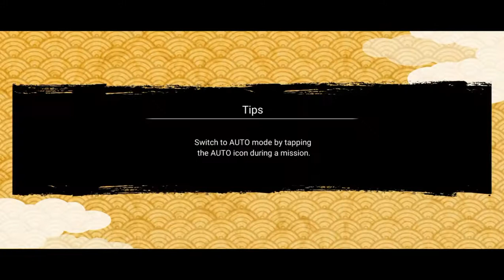Tips Cara cepat mengumpulkan point Roundup Mission Agustus | NxB Ninja Voltage